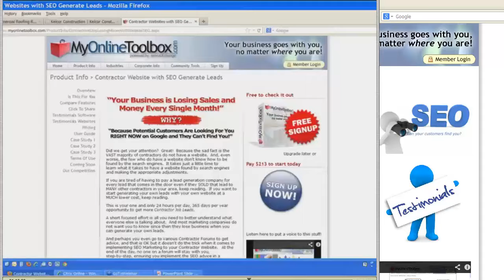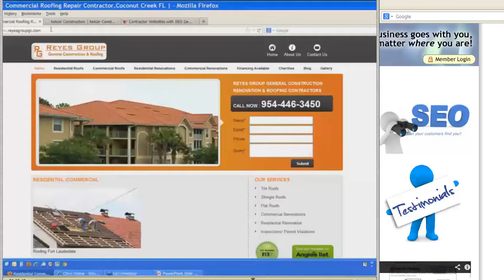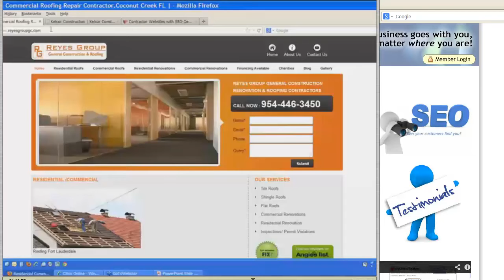Picture Descriptions use Alternative (ALT) Text Website SEO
Contractor can have A Picture Worth 1000 words by using Alt Text (aka Alternative Text) for Website SEO Search Engine Optimization